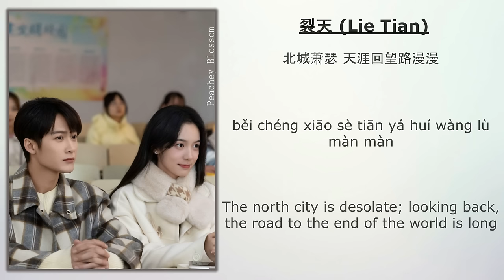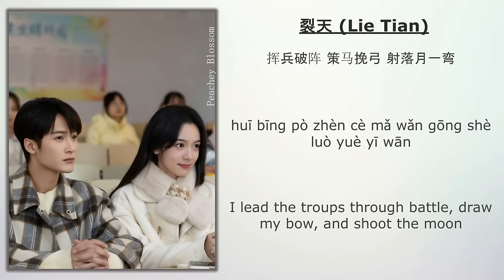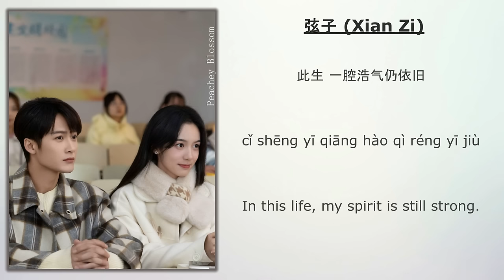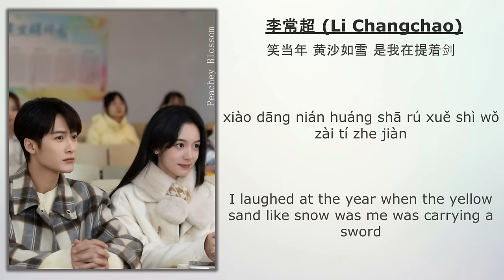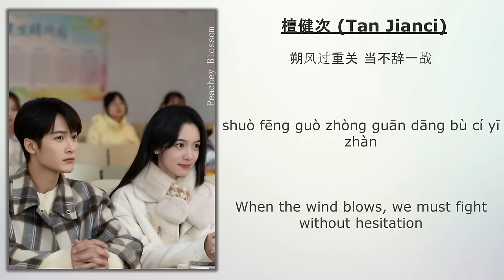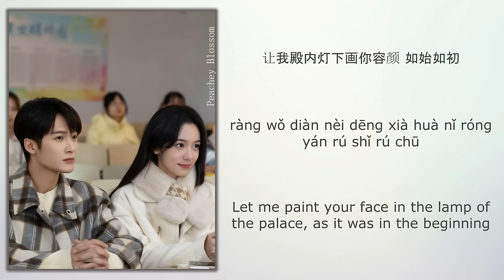名士曲四首 (Four Songs of the Masters) - 檀健次 (Tan Jianci)/弦子 (Xian Zi)/李常超 (Li Changchao)/裂天 (Lie Tian)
Song Name (歌名): 名士曲四首 (Four Songs of the Masters)
Singer (歌手): 檀健次 (Tan Jianci), 弦子 (Xian Zi), 李常超 (Li Changchao), 裂天 (Lie Tian)
Drama Name (电视剧名字):《很想很想你 Love Me, Love My Voice》